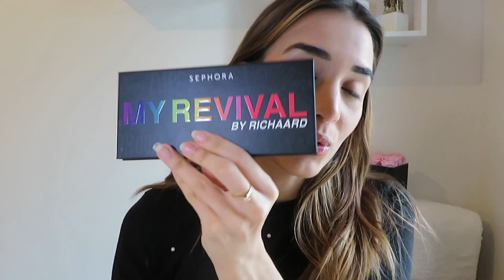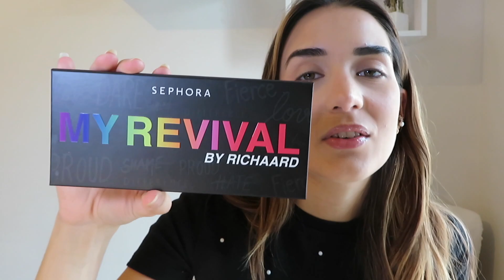2 MAKE-UP AVEC LA COLLECTION MY REVIVAL BY RICHAARD !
DÉROULE POUR PLUS D’INFOS ⬇️

Aujourd’hui je vous présente deux look, un coloré et un nude, avec la collection My Revival de Sephora Collection x Richaard !

PLANNING 📆
MERCREDI : 18H
DIMANCHE : 18H

⏱ TIME CODE
00:43 PRÉSENTATION DE LA COLLECTION
03:27 LOOK COLORÉ
11:50 LOOK NUDE